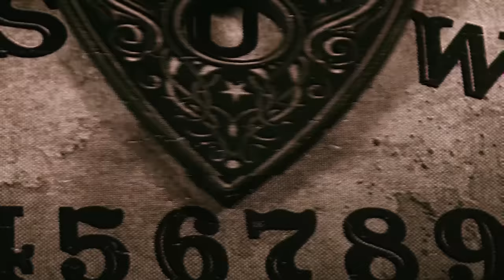x226. Tuning into Psychic Abilities and Nipple News, Mean Ghosts in the Walls and The Sallie House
Sabrina is tuning into her psychic abilities and acknowledging messages from her spirit guides while Corinne is updating us on… nipple news! Otherwise, we have stories about the mean Man in the walls, visitations from mom to remind us we’re being a brat, a gifted ghostly painting and a haunting at The Sallie House. This is Encounters x226 of Two Girls One Ghost Podcast

Edited and produced by Jaimi Ryan, original music by Arms Akimbo!